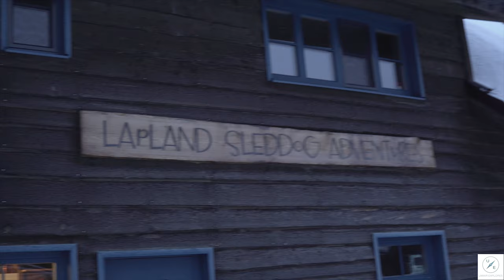Dog Sledding In Kiruna | Vlog 31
On the 2nd day of my tour to kiruna i had this amazing opportunity to have a ride with these Husky. I hope you enjoyed and give a thums up if you enjoyed my video .